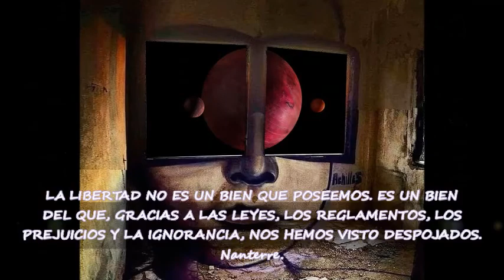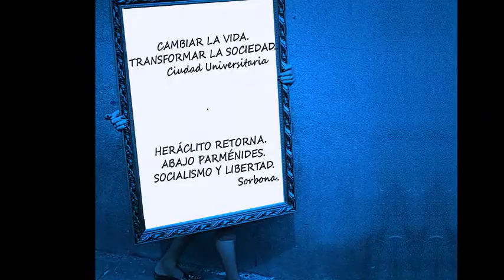"Jesse" Mother Earth" - A propósito d mayo" "Au sujet de mai" labuenasombra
"Jesse" -  Mother Earth - Álbum: The People Tree (1993)
Mother Earth were an acid jazz outfit based in London, formed by longtime Acid Jazz associate Bunny. The band members were Matt Deighton on guitar and vocals, Bryn Barklam on Hammond organ, Chris White on drums and Neil Corcoran on bass. Shauna Green was the lead singer on the first album.